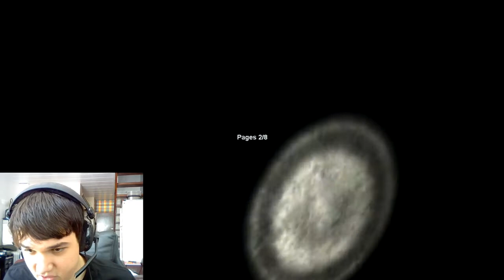Tempus Gets Terrorfied By Slender DO NOT WATCH!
Clicking the link to G2A and purchasing something there will give me a small amount of money so essentially it is paid for advertising and I make no effort to hide that, if you want to go ahead if not then don't :)

Donations are appreciated and the link is there for those that have expressed a desire to support myself and the channel, all donations are appreciated but are in no way necessary thank you :)